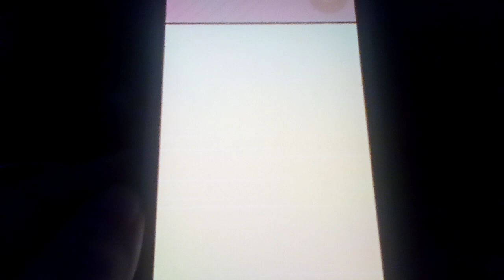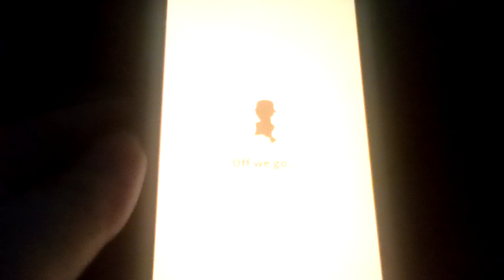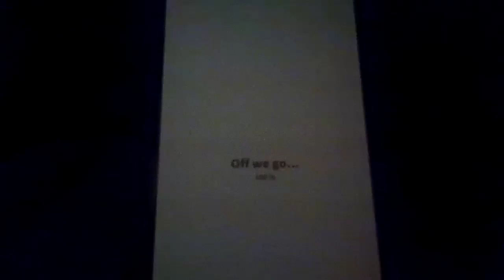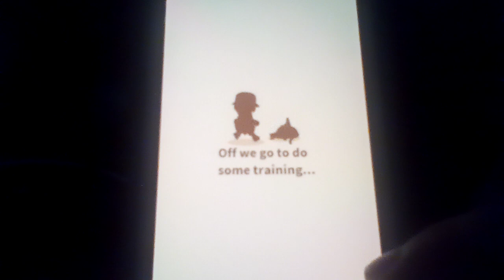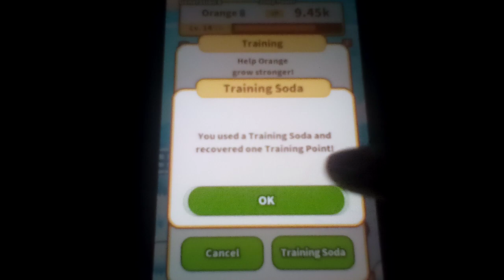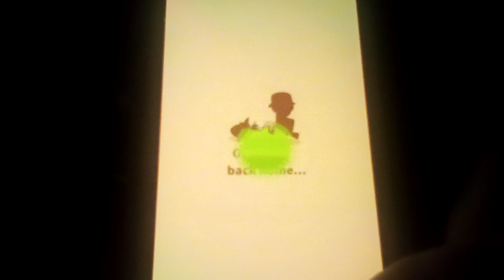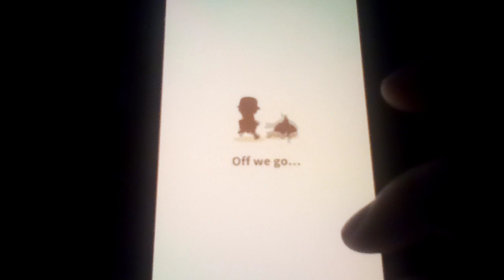Let's play Pokemon: Magikarp Jump Part 11: Welcome Gen 6, Orange The Magikarp!